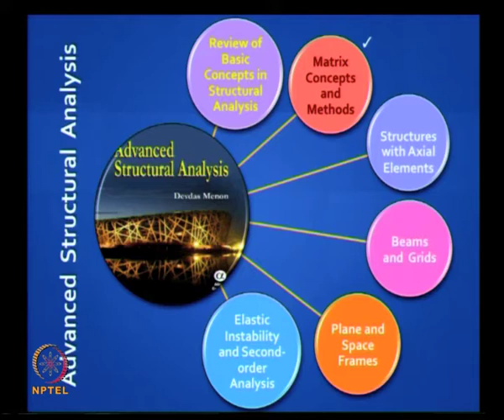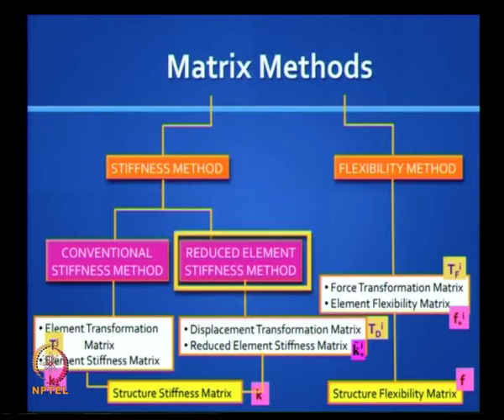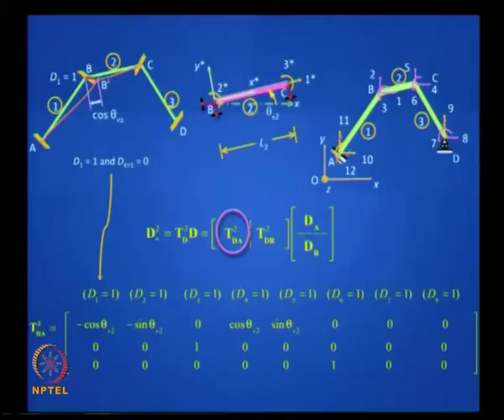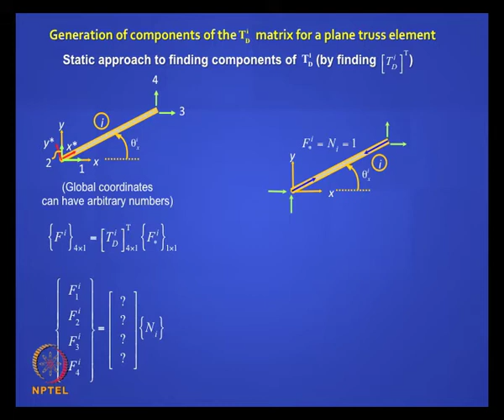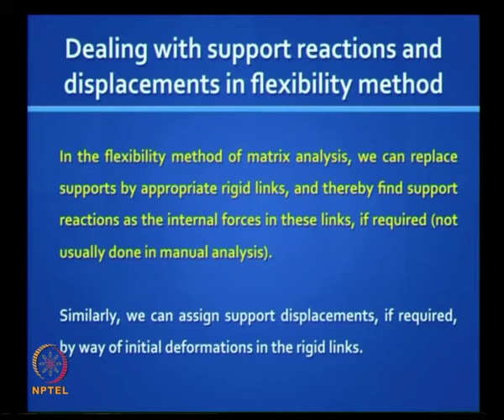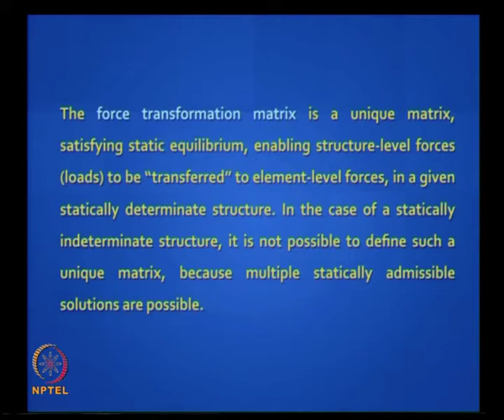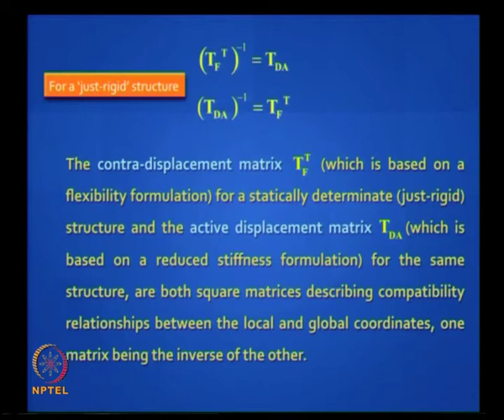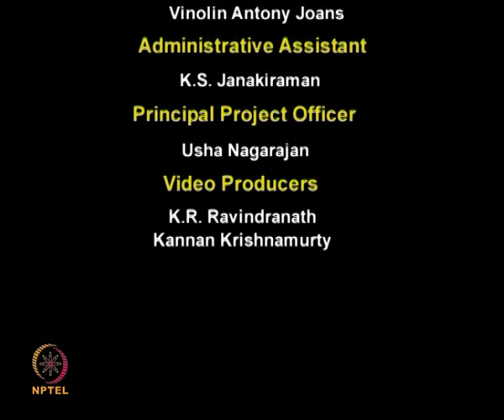Mod-03 Lec-21 Basic Matrix Concepts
Advanced Structural Analysis by Prof. Devdas Menon , Department of Civil Engineering, IIT Madras.